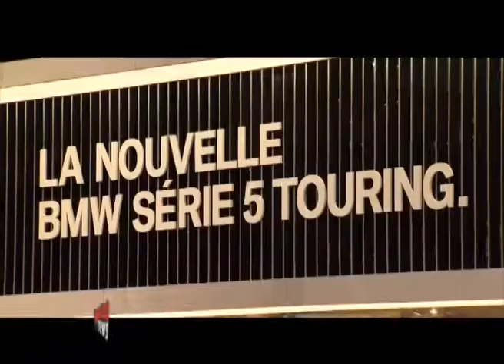Le News del BMW Group di Marzo – Aprile - Motor News n° 10 (2017)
Tutte le news di prodotto, sport ed eventi dei diversi marchi del BMW Group del bimestre Marzo-Aprile 2017